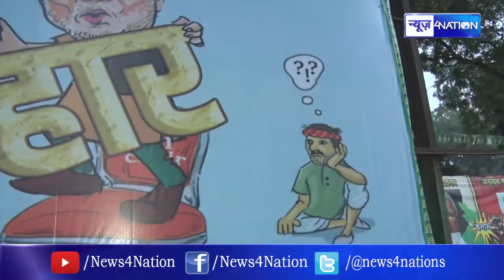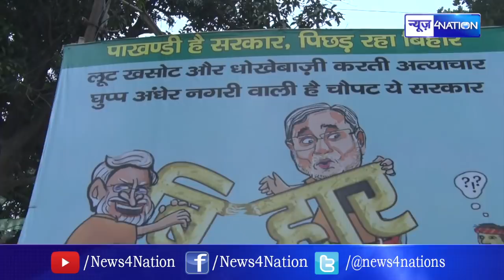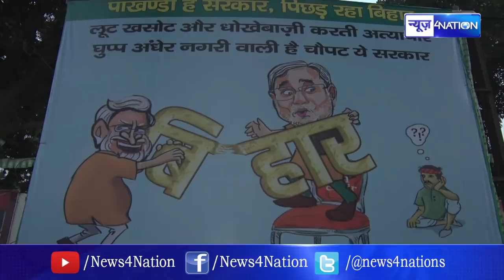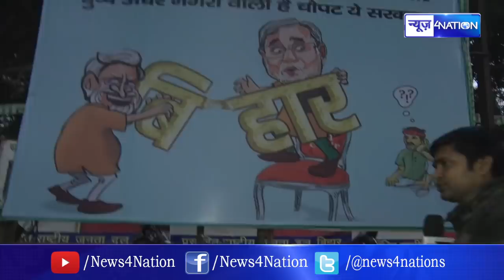Tejashwi Yadav के मन की बात छप गया, RJD Office के बाहर लगाया गया Poster